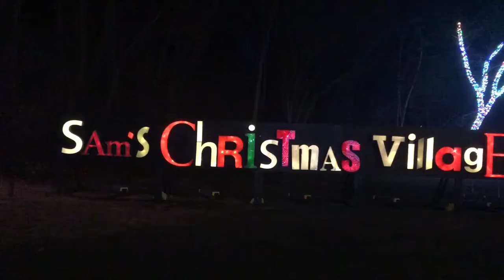Sam's Christmas village.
Happy  Christmas for every one.
In Wisconsin .